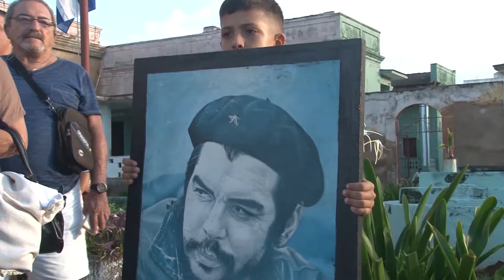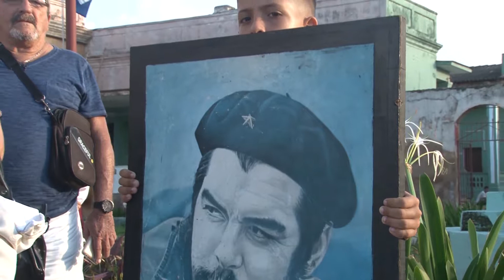iniciacion pañoleta azul Cárdenas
Cada año miles de niños cubanos que cursan el primer grado reciben de sus padres y maestros la pañoleta azul. En Cárdenas el acto municipal de iniciación en la Organización de Pioneros José Martí se desarrolló en la escuela Sierra Maestra.